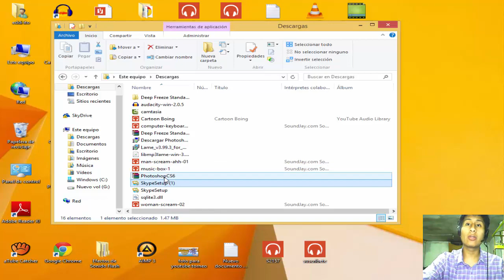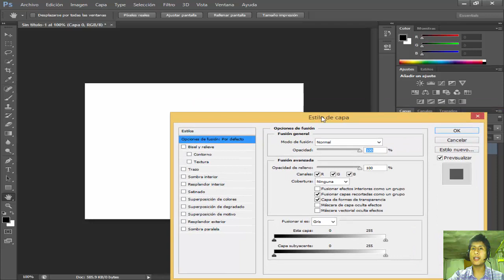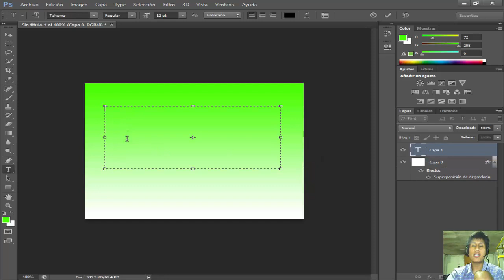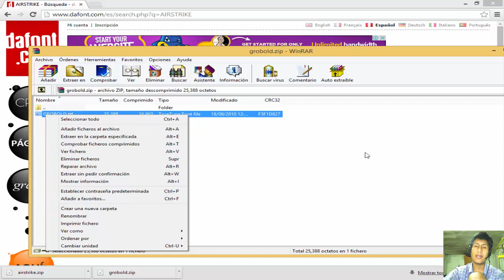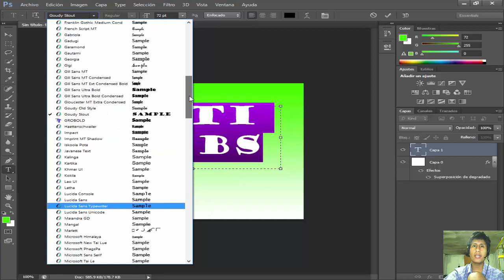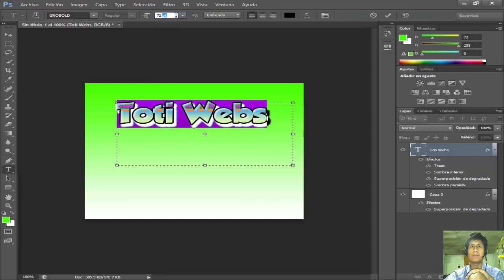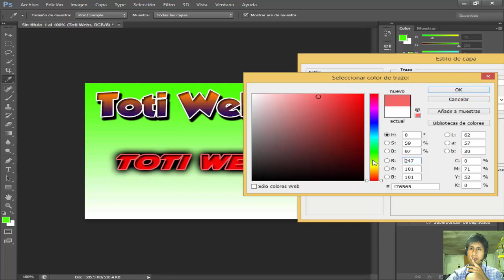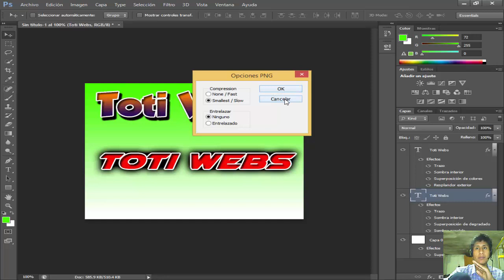Diseño Grafico 1 / Letras / Dragonbound